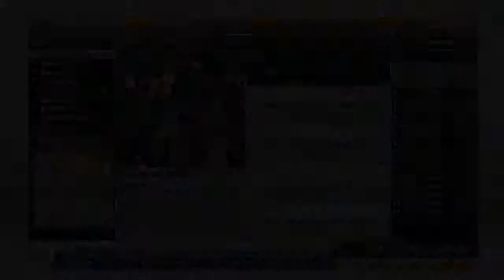Lets Play FIFA 13 #028 | Eintracht Braunschweig - SG Dynamo Dresden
► Das Game kaufen

EXTRATAGS:
quabbe lp let´s play the thequabbe quabe quabbelp quabe quabbel shooter adventure minecraft funny lustig dumm dämlich lyrics official video minecraft mod cheats let's lets play lego fail map trainig schmerzen ausraster ausrasten rastet aus freak best beste neu new duden original fallen hinfallen fällt hin blut scheiße kacken crash news nachrichten hunger essen blöd terben kotzen kotzt übergeben übergibt müll müllmann müllabfuhr abfuhr töten tod gruselig gruselige kommentar review schaurig kot liste list baum garten bär bären true story challenge excepted except eins 1 zwei 2 drei 3 vier 4 fünf 5 sechs 6 sieben 7 acht 8 neun 9 null 0 spaß spass am zocken unterhaltung fun great adventure creatve kreativ anno 2070 dirt showdown assasins creed skyrim saints row the third fifa sim city oblivion dishonored borderlands hitman blood money absolution crysis max payne sleeping dogs gta grand theft auto san andreas la los angeles usa deutschland deutsch german deutsches commentary commentery play spielen spiel soundtrack grafik karte monitor splitscreen volbild 1280 720 p wortwitze flach flachwitze immer wieder bauen craften stripmining miner mainer ronny quab qua be bbe bbc live stream streamen lucker camper call of duty modern warefare black ops battlefield bad company world at war krieg tomate rocken wir das internet sony vegas intro cinema 4d viertel stunde lange videos folgen titel überall und nirgendwo die krosse crosse unaufgeklährt brütal brutal legend legend funn formel f crysis the witcher assassin of kings pokemon blattgrün grün blatt flat out mario kart ds